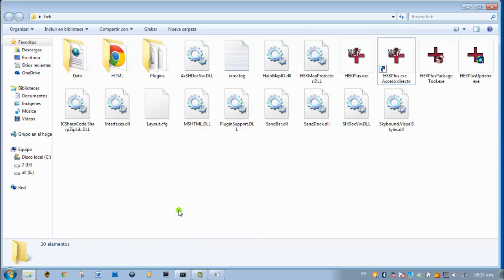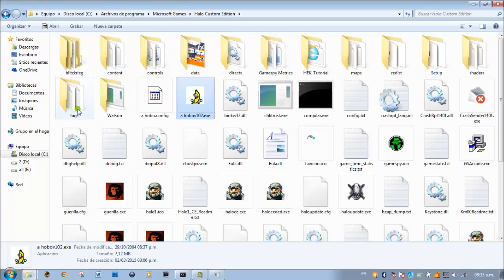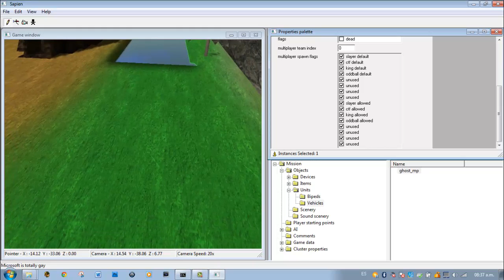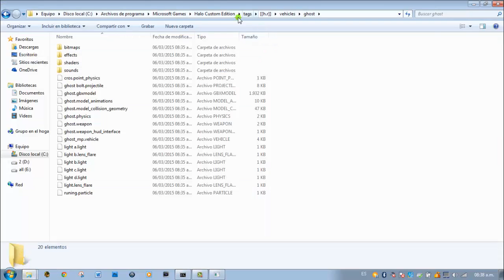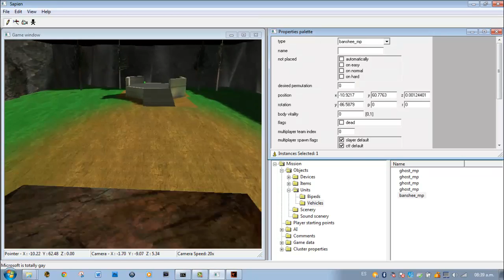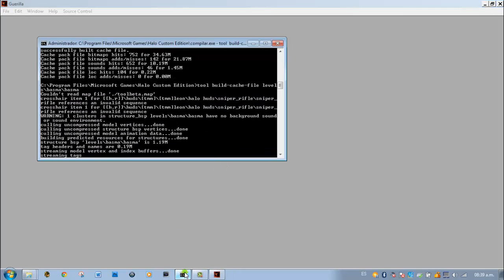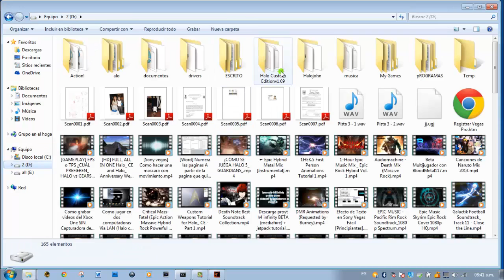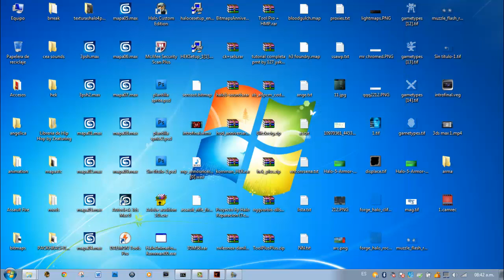agregar vehículos al mapa...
Nota*-*-*--*-*-*-*-*-*-*-*-*-*-*